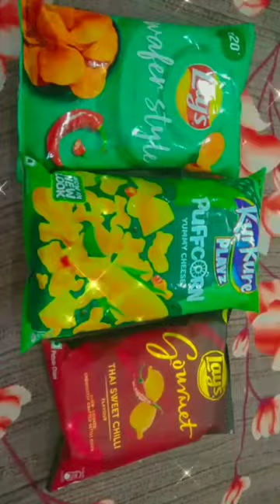Kurkure Puffcorn | New Lays Gourmet Chips | Lays Wafer Style | Spicy Chips 🤤🔥